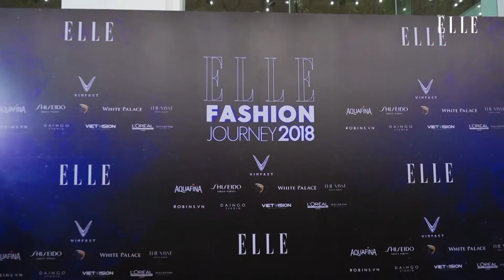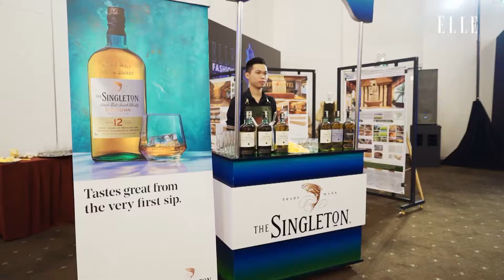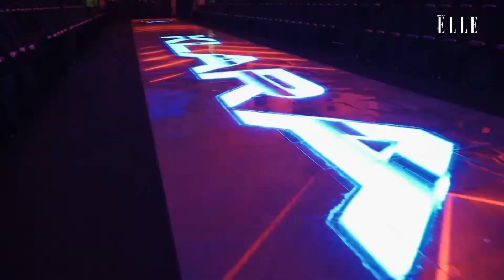04-30-2022 Hành Trình Cùng Johnny P2 | ABTV Houton 21.12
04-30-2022 Hành Trình Cùng Johnny P2 | ABTV Houton 21.12